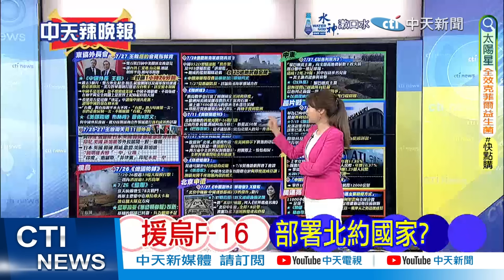巴西專家談西方援烏F-16 內幕驚呆｜驚爆援烏 F16竟過期【洪淑芬辣晚報】精華版